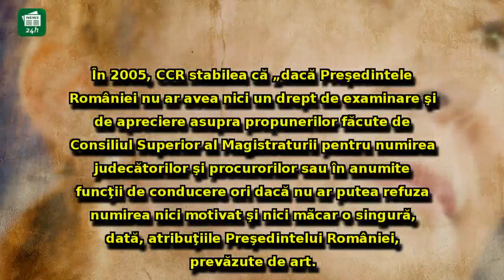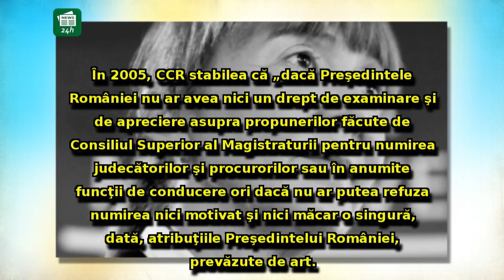Macovei MITRALIAZĂ în toate direcţiile: Atacuri FĂRĂ PRECEDENT la adresa Coaliţiei, v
Macovei MITRALIAZĂ în toate direcţiile: Atacuri FĂRĂ PRECEDENT la adresa Coaliţiei, a CCR şi a preşedintelui Iohannis